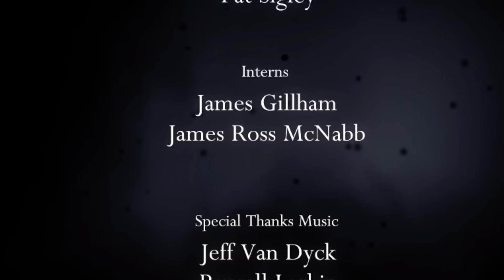OSTATNI BOSS I ZAKOŃCZENIE HOLLOW KNIGHT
👨‍💻 PROGRAMY 👨‍💻
Montaż: HitFilm Express
Nagranie: OBS Studio, Audacity
Miniaturka: GIMP

0:00 Świątynia Czarnego Jaja
1:32 Ostatni boss
8:32 Zakończenie
11:32 Howling Cliffs